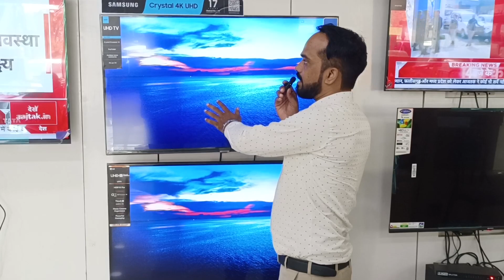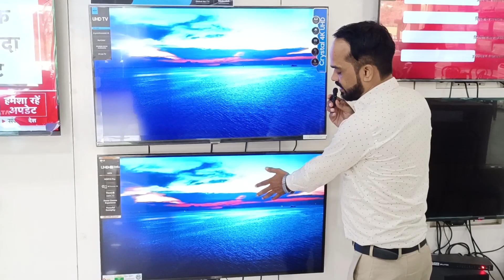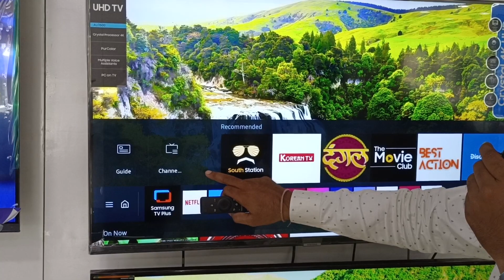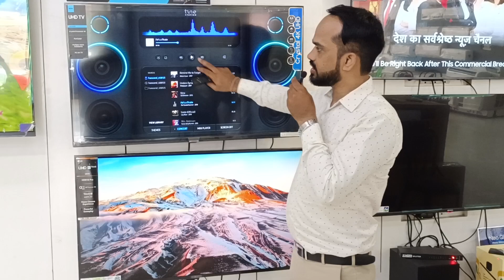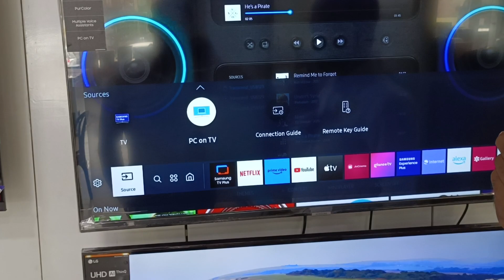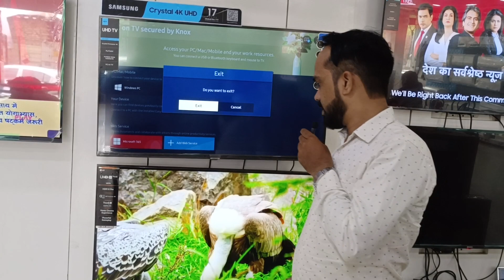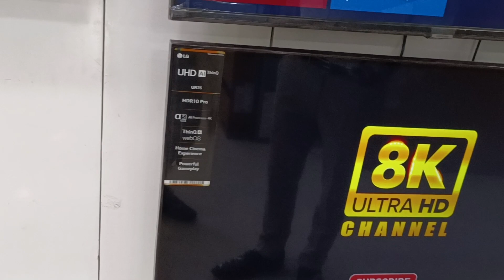compare-43uq7550psf-43-inch-led-4k-vs-samsung-ua43au7600k-43-inch-led-4kTV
(last 10 video upload)
(1) Samsung 80cm (32") UA32T4310AKXXL vs Sansui 80cm (32 inch) HD  LED Android TV (JSY32ASHD) comparison

(3)💥How do I connect my phone to my LG TV मेरे पास मोबाइल सैमसंग का टीवी LG की है कनेक्ट कैसे करेंगे💥💥

(4)💥💥सैमसंग के सभी टीवी में हो जाएगी एप्लीकेशन डाउनलोड और बनाए अपनी टीवी को म्यूजिक सिस्टम💥Tunstation💥

(5)💥💥💥Installing Jio TV in LED TV: A Comprehensive GuideHow to Install a Jio TV in LED TV💥💥💥

(7)How many applications can be downloaded in samsung led /मैं अपने सैमसंग TV और ऐप्स डाउनलोड कर सकता

top10 video
आपकी LED TV में कनेक्टिविटी का कनेक्शन नहीं है फिर भी कनेक्ट हो जाएगा स्क्रीन मिररिंग ना हो तब भी